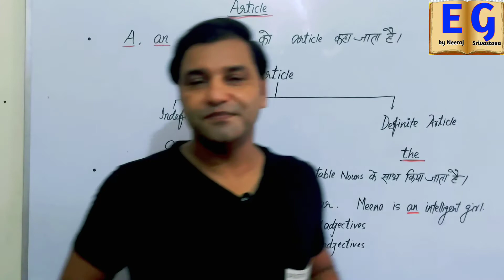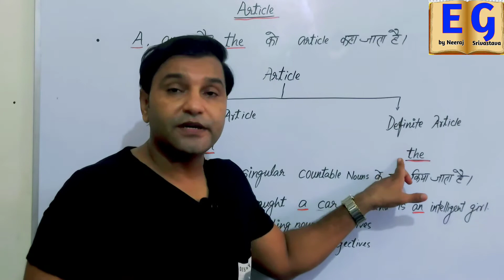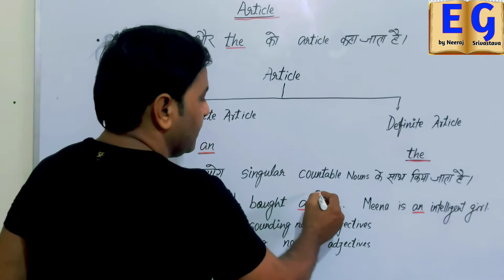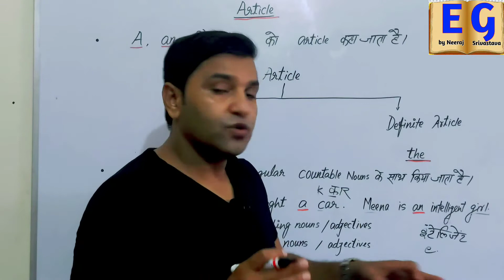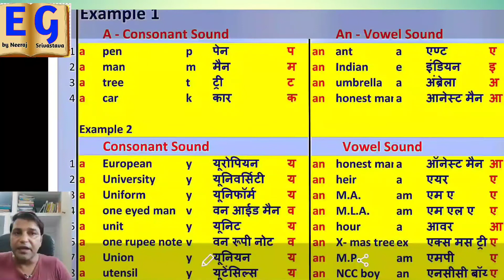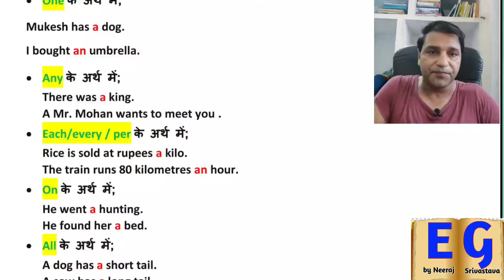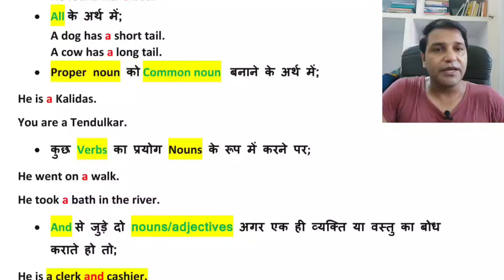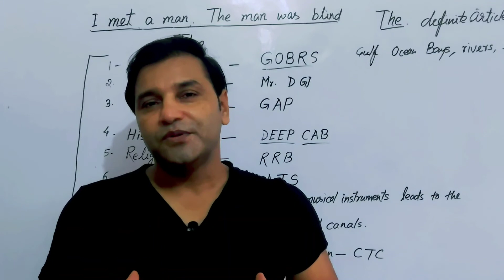Articles// How to use A and An// Articles in English grammar// Use of articles A and An.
How to use correct articles, Use properly a and an article.  Article a is used with consonant sounding nouns and an is used with vowel sounding nouns . We have created this video with great examples to make you understand the correct use of Article a and an.